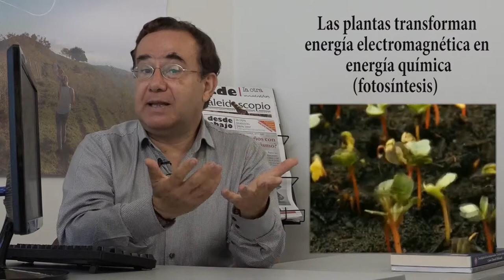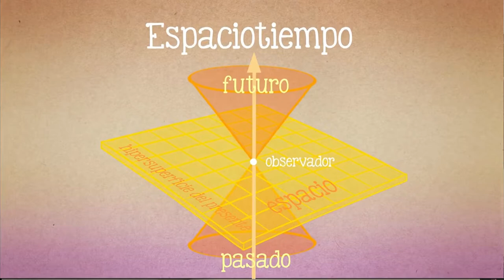Agujeros negros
Los agujeros negros son los objetos más simples que hay en el universo, por contraste los objetos más densos son las supernovas, los fenómenos más complejos son los sistemas vivos. Los agujeros negros son una enorme energía gravitacional que empieza a girar sobre sí misma con tal fuerza que absorbe toda la materia, la energía, la información. En el centro de cada galaxia hay un agujero negro.